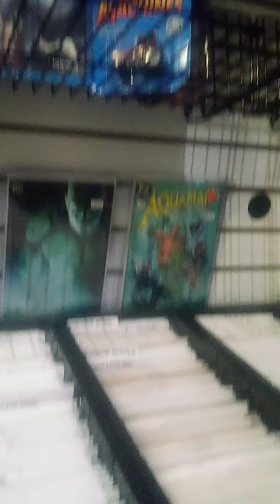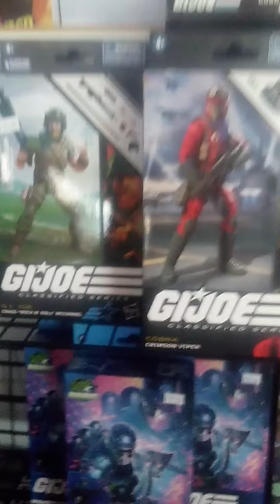Rocket league 🚀 comics